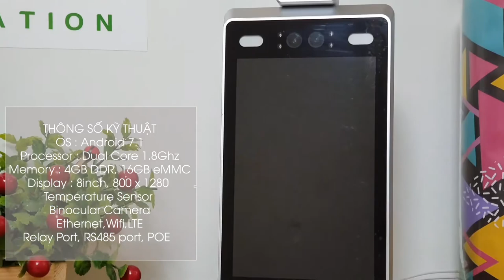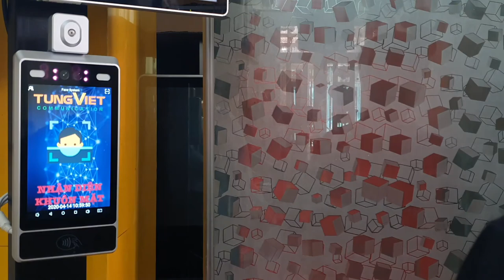[TVC-VDS] Cho thuê thiết bị nhận diện khuôn mặt và đo thân nhiệt